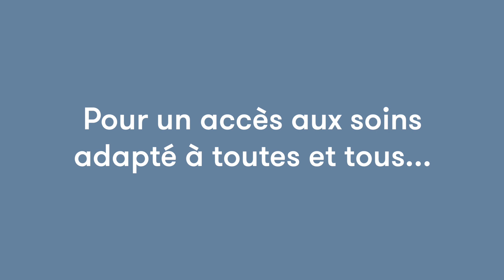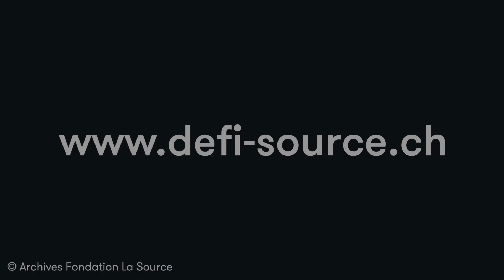CATÉGORIE 1 | ACCÈS AUX SOINS | Consultation médicale vécue par une personne autiste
Networking Event Series - Défi Source 2021 - L'événement d'innovation collaborative dédié aux soins. Venez déposer votre idée 💡 de solution ou apporter votre aide 💪 à une équipe

En plus des défis de nos partenaires, trois axes d'innovation vous attendent dont celui de ➡️l'accès aux soins. De plus en plus de personnes se retrouvent dans des situations d’iniquité et de souffrance par défaut d’accès aux soins, les poussant parfois à renoncer à ce besoin vital.

Grâce à cette caméra embarquée 🎦, expérimentez une consultation médicale vécue par Sylvie: patiente atteinte de troubles du spectre de l'autisme (TSA).

Les problématiques liées à l'accès aux soins peuvent dépendre de différentes situations:

🟨 Handicap physique ou mental
🟨 Illettrisme ou de barrière linguistique
🟨 Problèmes financiers
🟨 Absence de personnels de santé
🟨 Isolement géographique
🟨 Phobie sociale ou sanitaire…

On compte sur vous pour un accès aux soins adapté à toutes et à tous!✨

Scénario: ICI TSA (Ici Tous Sont Accueillis)